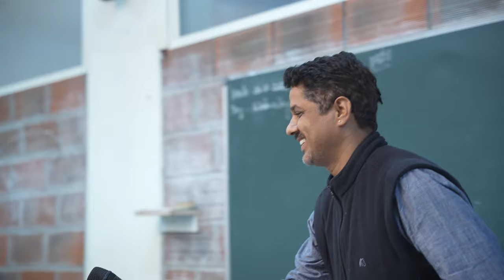Dr. Gururaj Karajagi (Part 2)